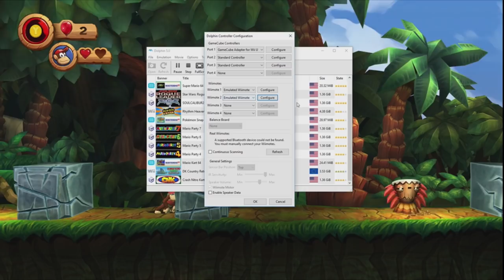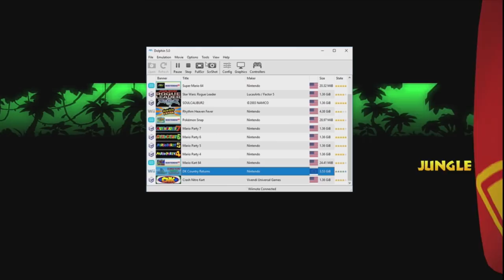Donkey Kong Country Returns part 1: Gorrilla Thriller